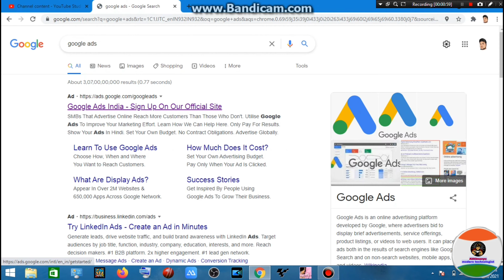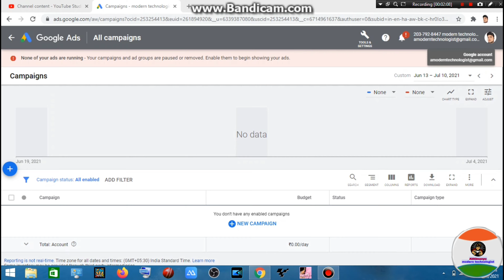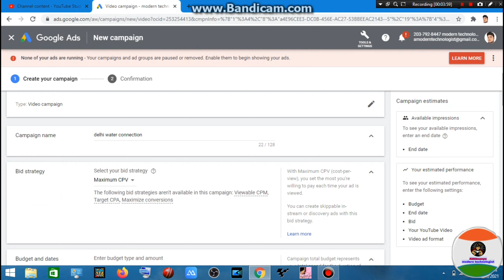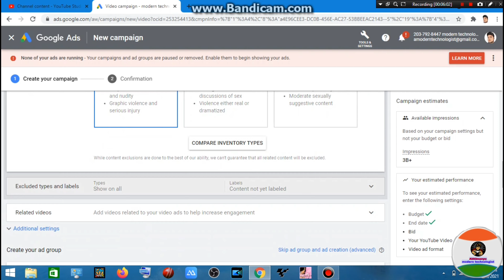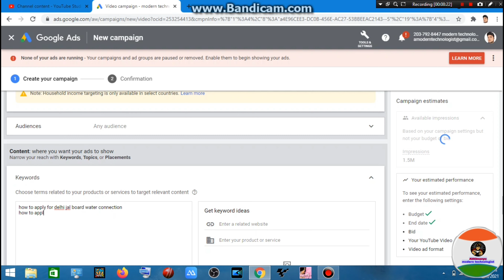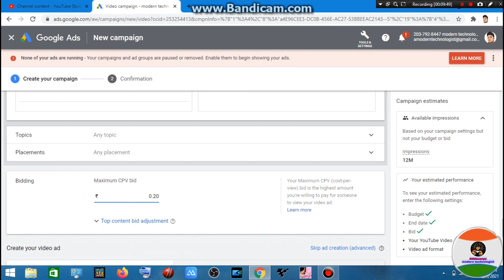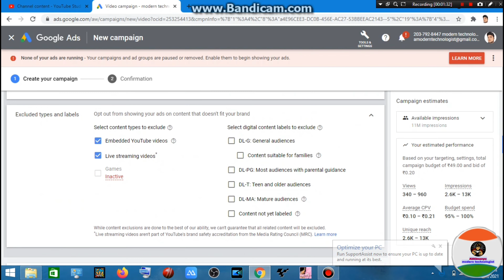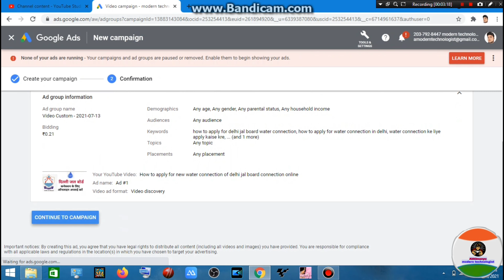how to promote video on YouTube through Google ads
Get 1000 views for 20rs | How to run youtube video ads | promote YouTube video | ads not running sol

how to get views  through ads